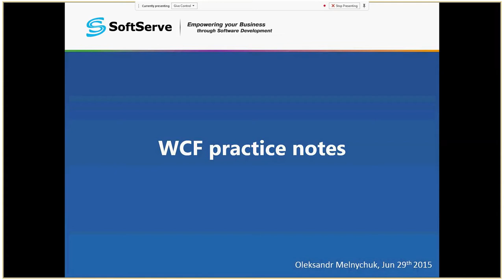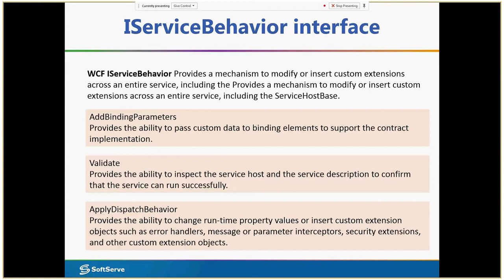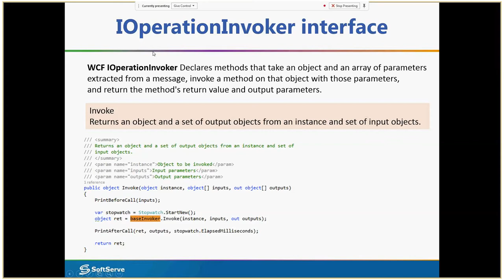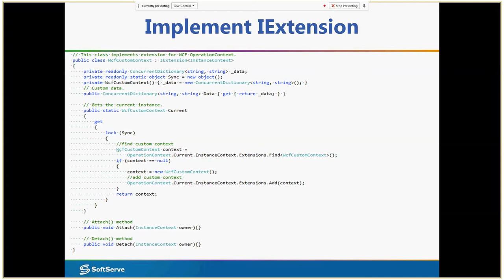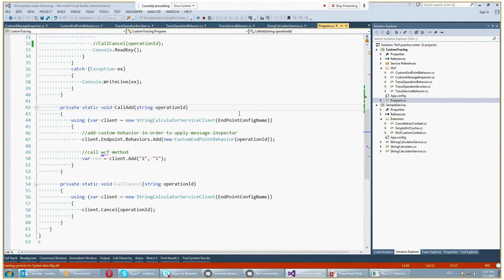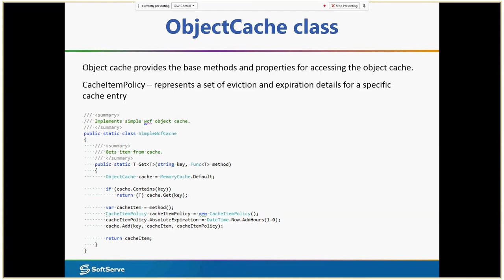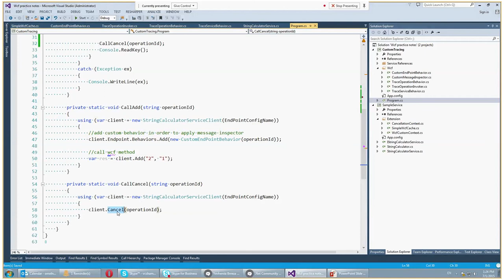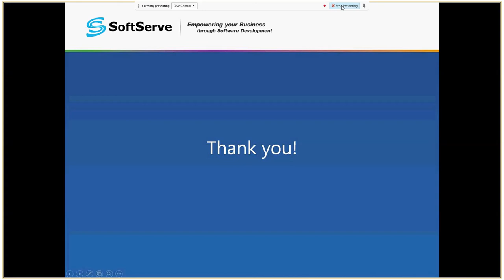WCF practice notes by Oleksandr Melnychuk (Ukr)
In this presentation Oleksandr Melnychuk told us about WCF practice notes in scope of .NET. Its was about practice approaches that we can use in WCF projects, such as:

▪Tracing wcf calls
▪Extending operation context
▪Working with message headers
▪Caching on server side
▪Cancellation